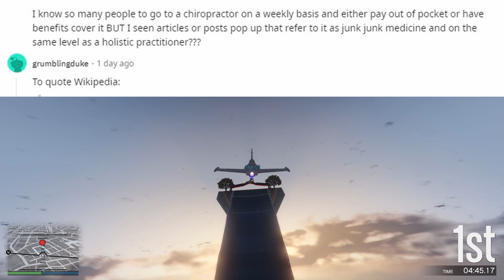Why do people go to chiropractors if they are proven to be harmful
Have you noticed that many people seem to be going to chiropractors even though there is evidence that it doesn't help? So why are people going? Watch this video to find out!